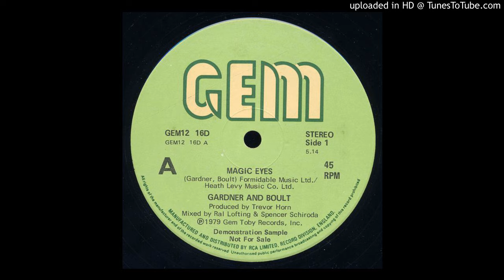Gardner And Boult - Magic Eyes (1979)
Second single from the duo of Fred Gardner and Jeff Boult who would later go on to form The Tapes. Produced by Trevor Horn. Released in the UK on Gem in January of 1980.